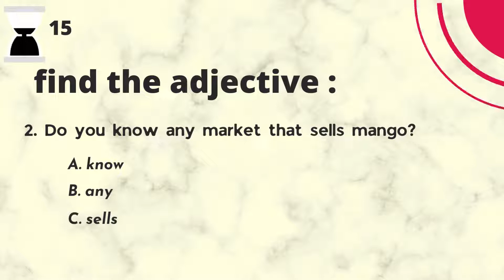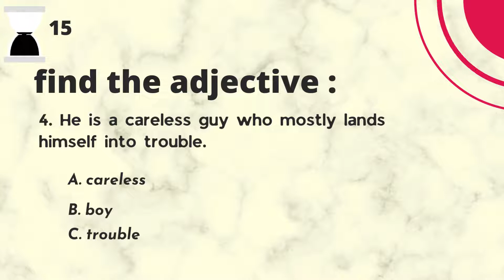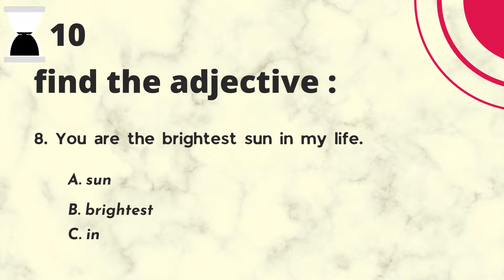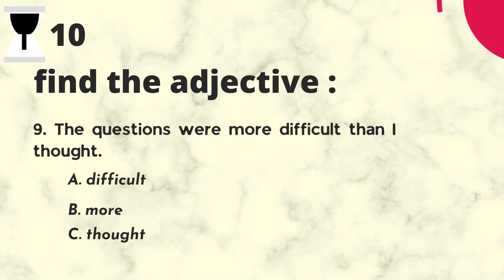Quiz: Adjective, Part_1